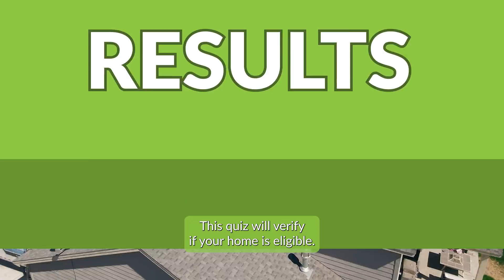2022 Washington Solar Programs That Actually Save You Money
Find out how so many homeowners in Washington are cutting their electric bills by up to 87% in 2022